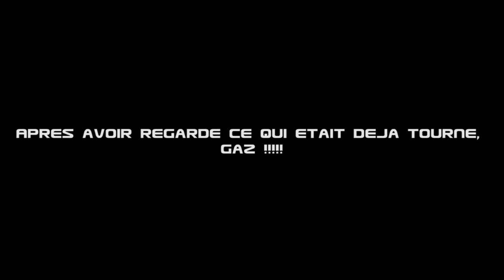Nouveau micro & Offroad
Vidéo un peu longue, mais vous ne devriez pas vous ennuyer devant ;)

Mon micro